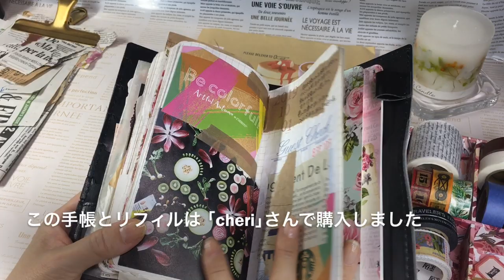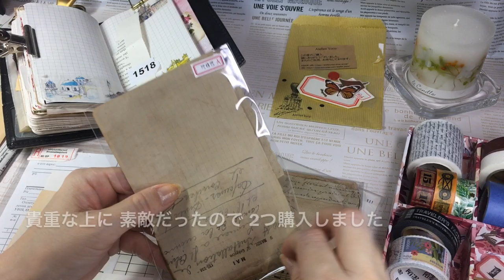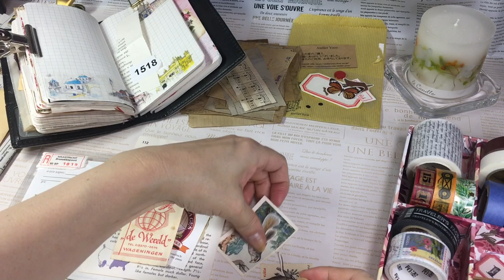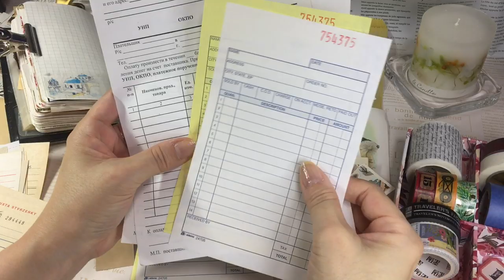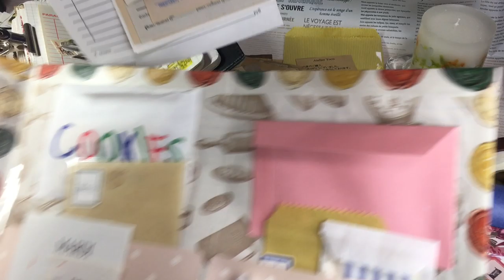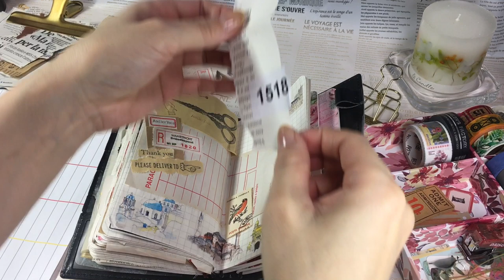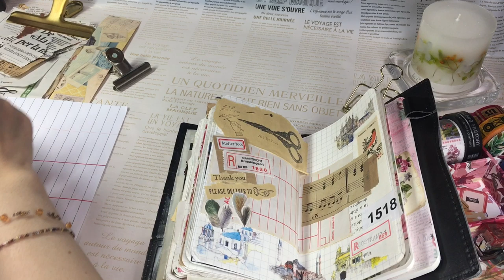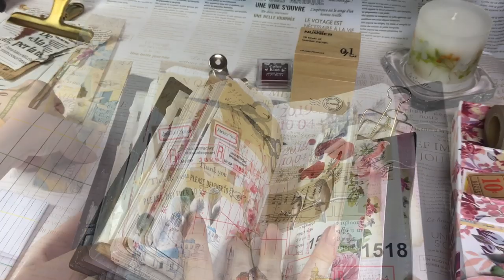紙モノ「Atelier Yoco」さんでヴィンテージ紙をお買い物しました＆後半は手帳コラージュ（音フェチ ASMR）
8月11日にもご紹介した「紙モノ雑貨の専門店Atelier Yoco」さんで、又素敵な紙を発見しお買い物しました。

今回はいつもなら2部に分ける手帳編を1本にまとめてのUPです。
長くなってしまいましたが、観て下さったら嬉しいです。

しばらく仕事他諸々で忙しくしておりましたので、今日は久しぶりの投稿となりましたが、何とぞよろしくお願い申し上げます。

※手帳とリフィルは「紙モノ雑貨のお店 Cheri」さん